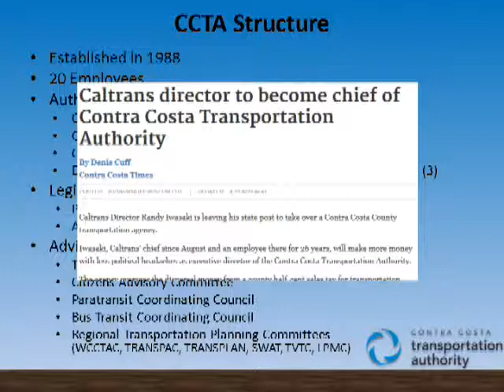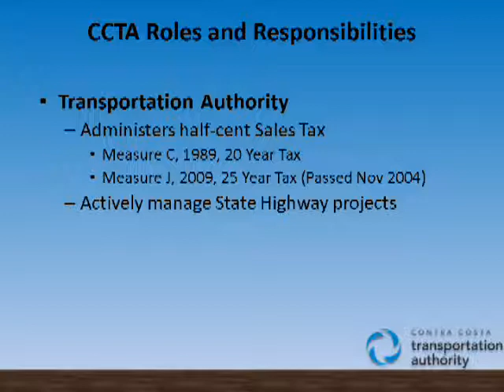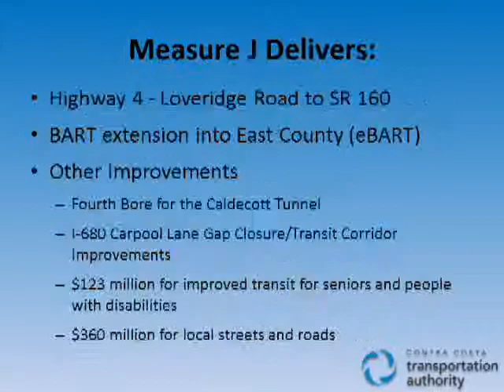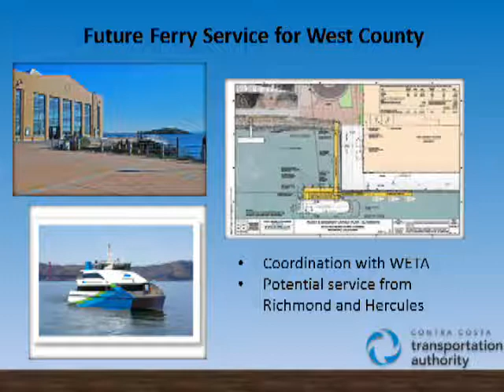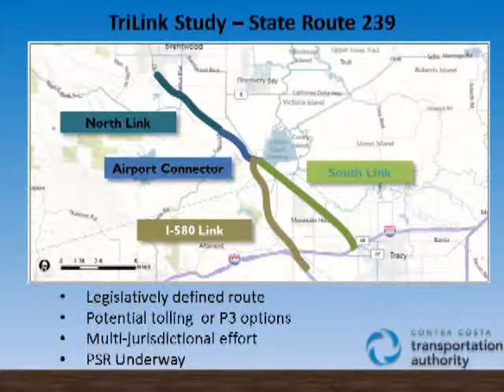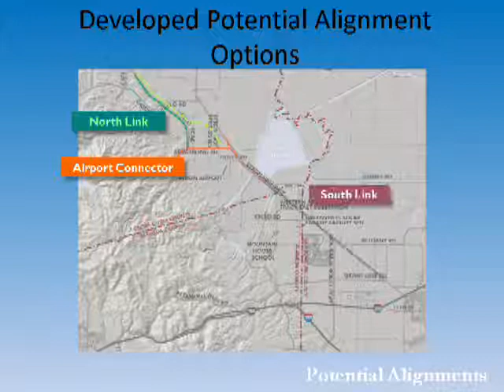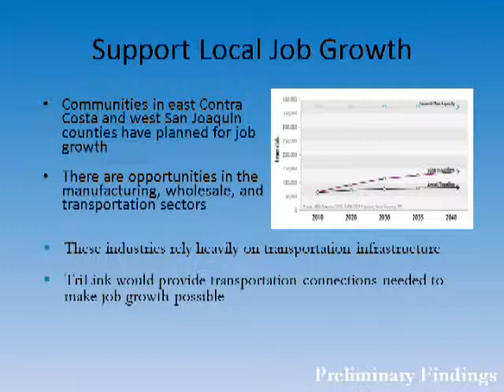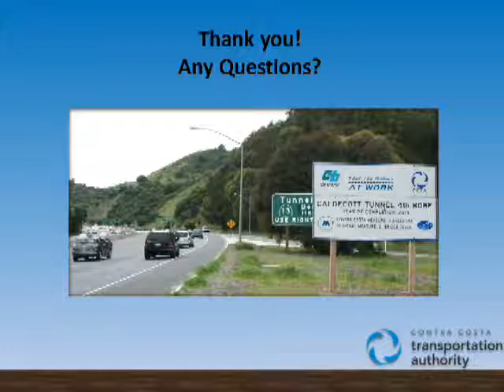DSC Council Meeting - June 26, 2014 - Agenda Item 7 Index 4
Agenda Item 7 Index 4.
7.  Road and Rail Transportation in the Delta (Information Item)
The road and rail network that crisscrosses the Delta serves local needs, provides access to regional urban markets, and, in turn, links the Delta's economy to national and global markets. As the Delta Plan points out, this network is vulnerable to flooding, seismic ac
tivity and sea - level rise. Staff of Caltrans, regional and local planning and transportation agencies and Delta representatives will brief the Council on what actions they are taking/contemplating and how the
Council can help.